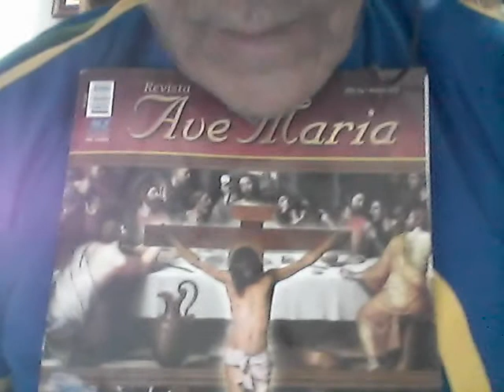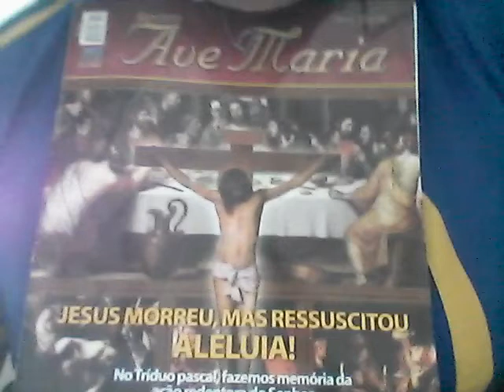NOVA REFLEXÃO DA LITURGIA. Domingo., 21/06/2020.Voz: Paulo Maciel. (homilia de Dom Paulo Jackson)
NOVA REFLEXÃO DA LITURGIA DA PALAVRA. DOMINGO, 21 DE JUNHO DE 2020
BASEADA EM HOMILIA DE DOM PAULO JACKSON (Bispo de Garanhuns/PE)
-POSTAGEM NA REDE SOCIAL , NO CANAL DO YOUTUBE paulo roberto maciel E NO BLOG reporterpaulomacielblogspot.com

Liturgia da Palavra de Domingo, dia 21de junho de 2020 (XII Semana do Tempo Comum) = 1ª Leitura: Leitura do Livro de Jeremias (Jr 20, 10-13). Salmo: (Sl 68: R.: Atendei-me, ó Senhor, pelo vosso imenso amor!). 2ª Leitura: Leitura da Carta de São Paulo aos Romanos (Rm 5, 12-15). EVANGELHO de Jesus Cristo segundo São Mateus: (Mt 10, 26-33).

Primeiro, a liturgia nos fala da dificuldade da missão, da possibilidade da perseguição, especialmente na Primeira Leitura, do profeta Jeremias, que é o modelo do profeta perseguido, do profeta sofredor. Um segundo elemento para nossa meditação neste domingo é que o Pai cuida de nós. Isso não significa que não há a possibilidade do martírio. Há possibilidade, sim, de incompreensão, da crítica, da perseguição. Mas o servo não é maior do que o seu Senhor. Finalmente, um terceiro elemento para nossa meditação é a fidelidade: Não temais. O medo paralisa, a postura de medo, a consciência de medo, de perigo, de perseguição, isso nos aterroriza, nos paralisa. Cristo é o novo Adão, diz São Paulo na Segunda Leitura, e por meio daquele ato salvífico no alto da cruz Cristo nos liberta do pecado, da morte, e nos dá a possibilidade do ingresso nessa vida nova que provém do alto. Deus nos abençoe e nos guarde. Em nome do Pai e do Filho e do Espírito Santo. Um bom domingo, uma santa semana. Fiquemos com Deus e sua mãe, Maria Santíssima.
- (Fonte: Canal do Youtube  “Dom Paulo Jackson”. (3,36 mil inscritos) – Reflexão sobre a Liturgia de Domingo, 21/06/2020)
Texto, transcrição, filmagem e narração: repórter, radialista e blogueiro Paulo Maciel, de Colatina/ES, para os endereços da web: paulo roberto maciel (CANAL DO YOUTUBE), reporterpaulomaciel.blogspot.com (BLOG) E (REDE SOCIAL). (21/06/2020) . Veja também